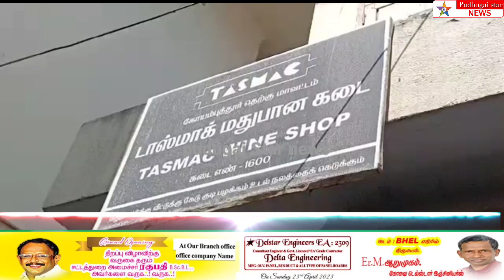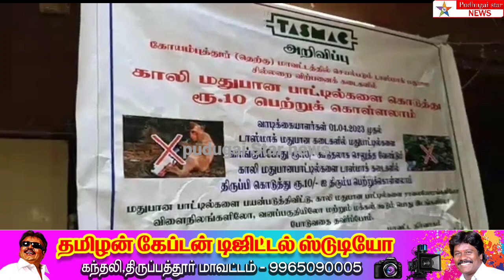26 லட்சம் காலி மது பாட்டில்கள் கோவையில் திரும்ப பெறப்பட்டுள்ளதாக டாஸ்மாக் நிர்வாகம் அறிவிப்பு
kovai district vahin empty bottle issue#